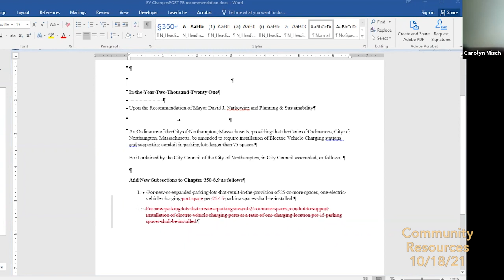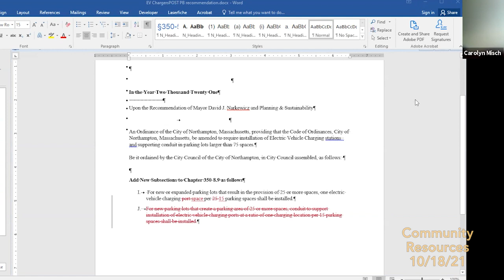Community Resources Committee 10/18/21